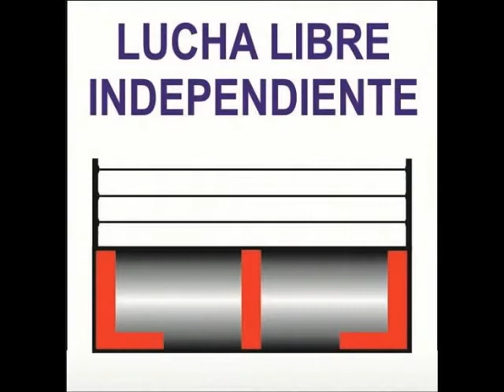GARLIC, REY DAVID Y YIZO VS CHAMACO PEREZ, JESDRO Y RAYADO. 04-11-18.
LUCHA LIBRE INDEPENDIENTE